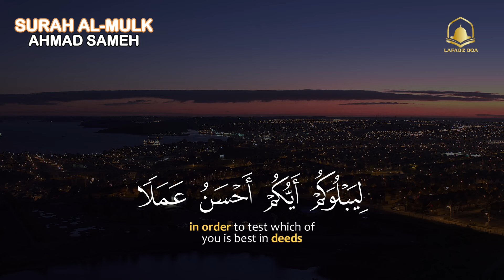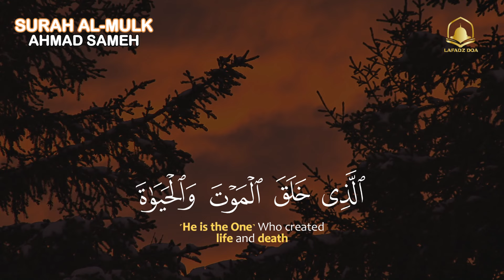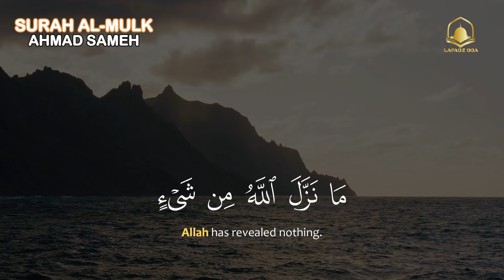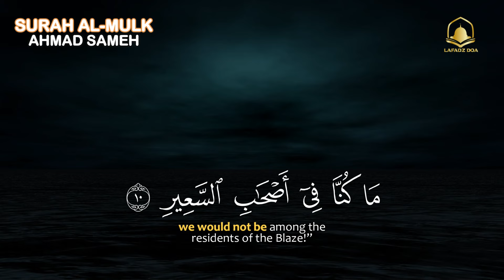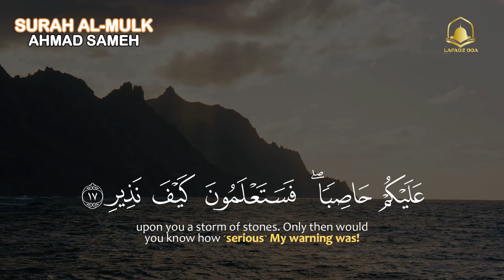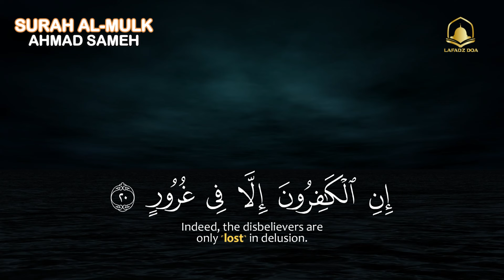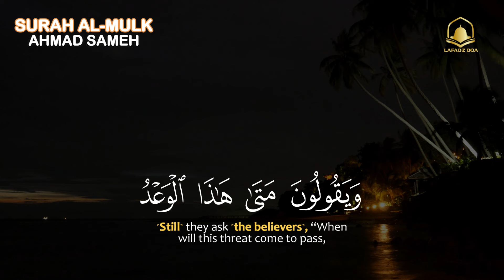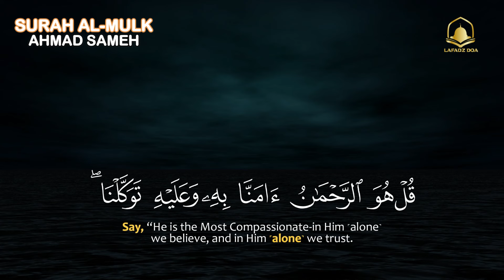Surah Al Mulk Ketenangan dan ketenangan pikiran Indonisian Translat